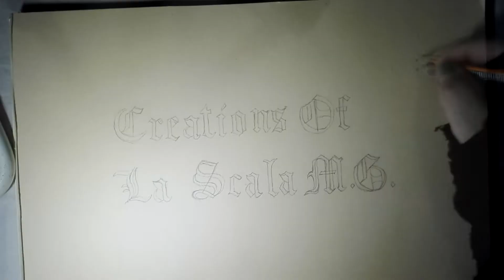Portrait Ck_Smile, vocalist Chaoseum.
Light and dark in acrylic painting with lightroom effect.
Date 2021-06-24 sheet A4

Just wait for this to finish and click on my logo. Thanks to all those who want to support me, or share me.